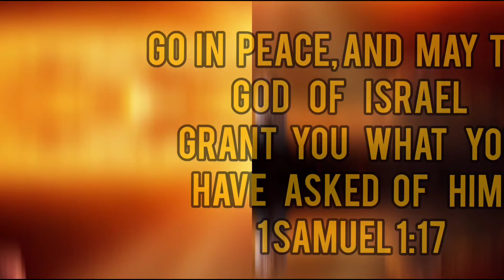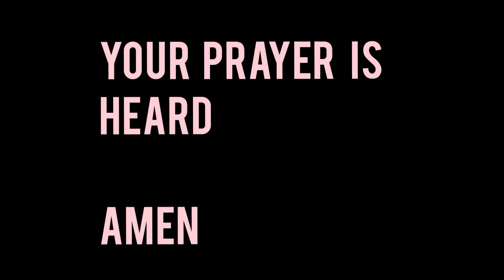Morning 🌞 Inspiration - May 9 2021 Today Reading ( prayer )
A Prayer  verse for today. Get your daily verse from the Bible speaker 🔊

In Bible Zechariah prayer was heard after so many years .He almost forgot  what he prayed.But God remembered and answered his prayer.He will answer your prayer today.

Prayer

lord jesus you are a prayer hearing God..you always answer our prayers.

Amen..

prayer request (healing and Deliverence)